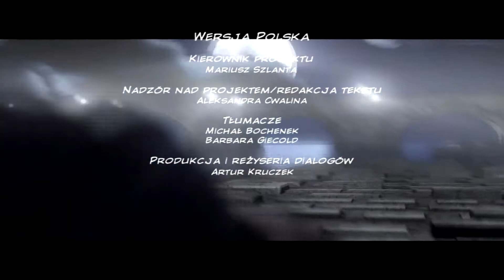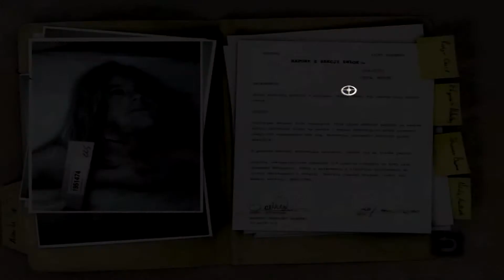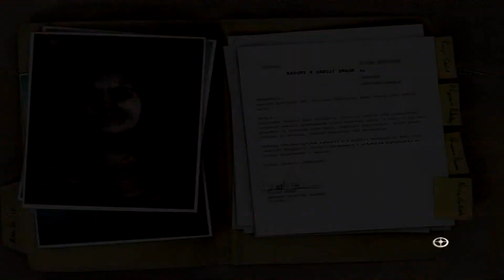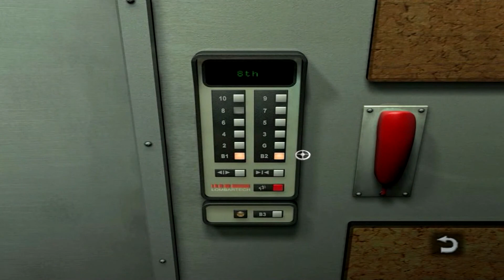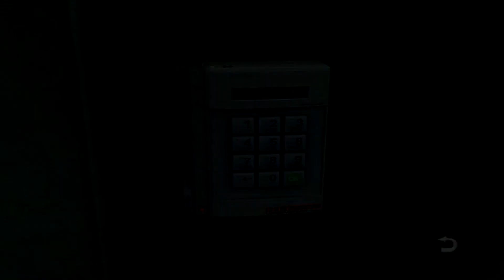Still Life | 1# Seryjny morderca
W grze sterujemy postacią Victorii i jej dziadka, prowadząc dochodzenie we współczesnym Chicago i międzywojennej Pradze. Poruszamy się po prerenderowanych, nastrojowych lokacjach. Zbieramy przedmioty i używamy ich, gromadzimy dokumenty, prowadzimy dialogi i rozwiązujemy zagadki logiczne. Wszystkie czynności możemy wykonywać za pomocą myszki lub klawiatury.

Klasyczna gra, w której celem gracza jest wytropienie seryjnego mordercy. Do dyspozycji ma dwie postaci: agentkę Victorię McPherson oraz jej dziadka. Gracz wciela się w każdą z nich: rozwiązuje zagadki, zbiera dowody i odwiedza ciekawe miejsca. Dwuwymiarowy świat przenosi go do Chicago i Pragi, a także do siedziby FBI. Gra została podzielona na siedem rozdziałów. Każdy z nich to nie tylko wciągająca rozgrywka, ale także filmy i dialogi prowadzone na dwa sposoby: prywatny lub służbowy. Od nich zależą losy bohaterów oraz zakończenie historii. (źródło: Techland)

Źródło: przygodomania.pl